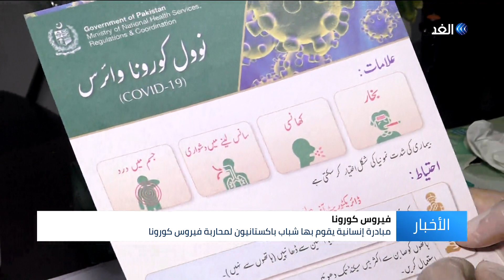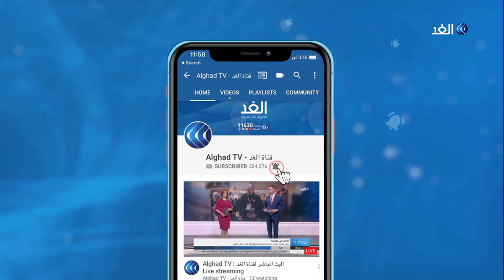مبادرة إنسانية شبابية في باكستان لنشر التوعية لمحاربة بفيروس كورونا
في باكستان دشن مجموعة من الشباب مبادرة انسانية لمكافحة فيروس كورونا. وتهدف المبادرة نشر الوعي في المجتمع الباكستاني عبر النزول الى الشارع وتثقيف الناس بكيفية الوقاية من المرض.
مزيد من التفاصيل في سياق تقرير مراسل الغد في إسلام أباد إسماعيل مطر.